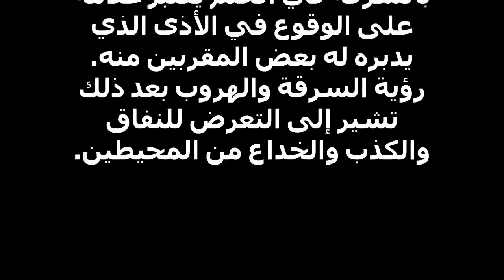السرقة في المنام والهروب